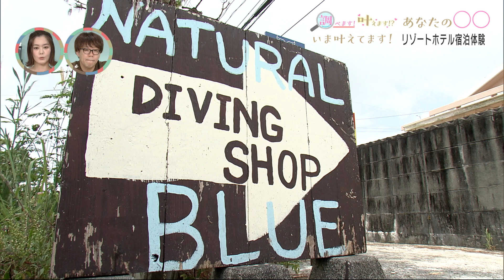いま叶えてます！「リゾートホテル宿泊体験・後編」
CATCHY「調べます! 叶えます!? あなたの〇〇」#8

火曜担当：川満アンリ、榎森耕助（リップサービス）

＊TUEDAY「調べます！叶えます！？あなたの〇〇」＊
お仕事や子育てを頑張っているママさんたちの気になっているお店やスポットなどを調べたり「あなたの○○したい」を叶えたりします！

【大募集「調べます！叶えます！？あなたの〇〇」】